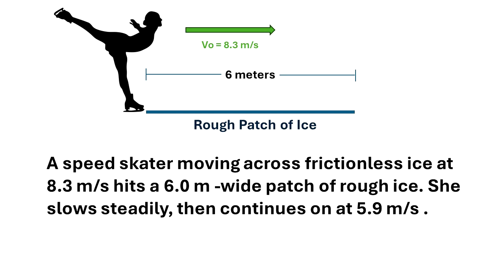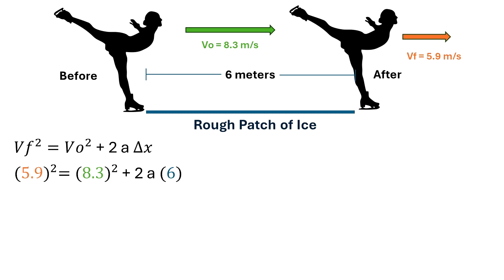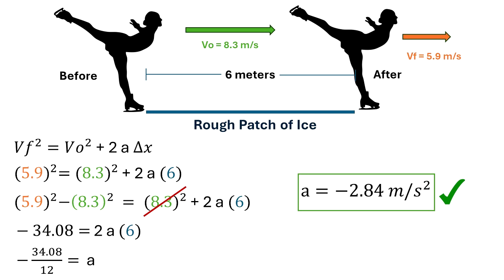Problem 2.33 Skater Across Rough Ice Patch Solved Mastering Physics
A speed skater moving across frictionless ice at 8.3 m/s hits a 6.0 m -wide patch of rough ice. She slows steadily, then continues on at 5.9 m/s .

Find the acceleration she had